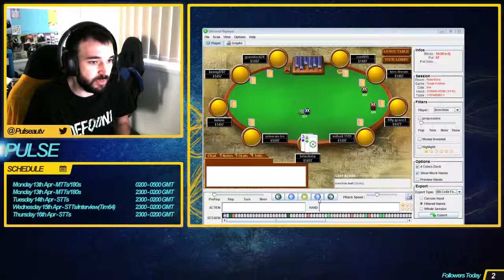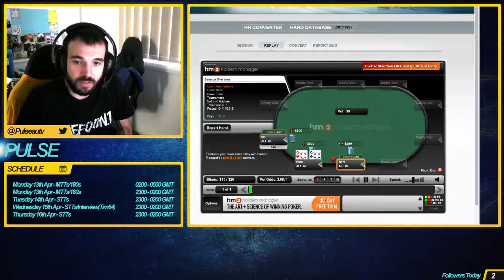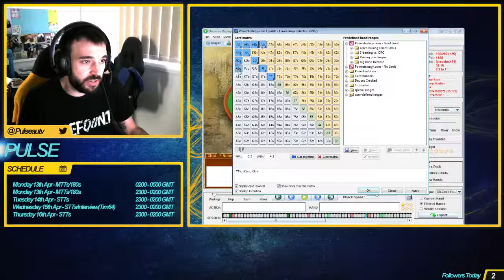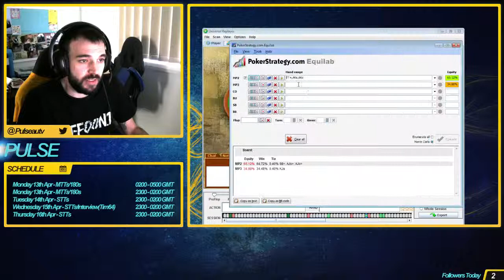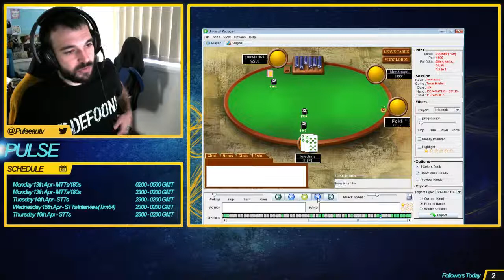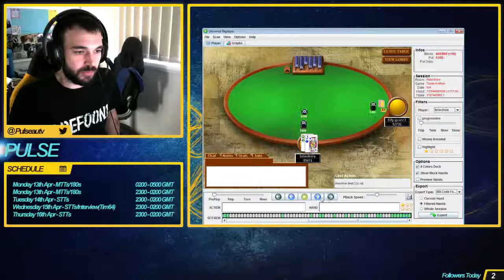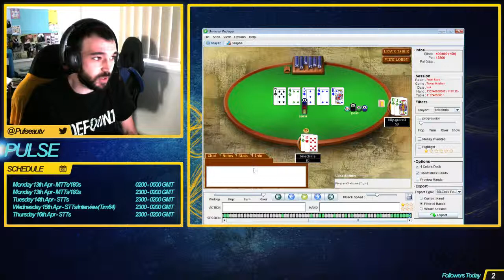User Review Briechnia - 9m Turbo STT